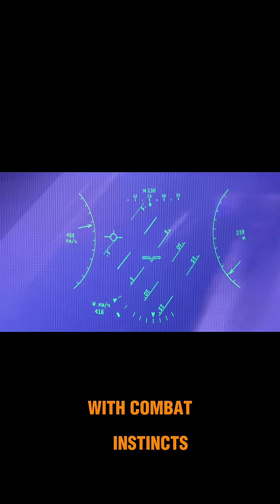“No Pilot. No Mercy. The Future of War Is Here.”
The US Army’s newest unmanned helicopter, the MQ-8 Fire Scout, is changing the rules of modern warfare. Powered by a Rolls-Royce engine and packed with autonomous flight systems, it can take off, land, and engage targets—without a pilot on board. With its stealthy rotor design and deadly arsenal, including Hellfire missiles and laser-guided rockets, the Fire Scout is more than a drone—it's a flying battlefield. Here's why this futuristic chopper is getting everyone's attention.